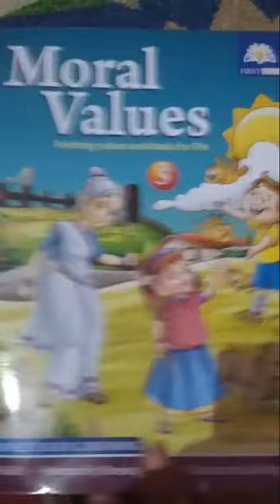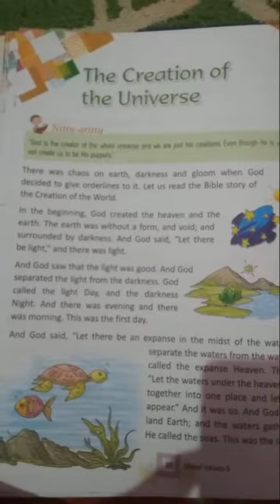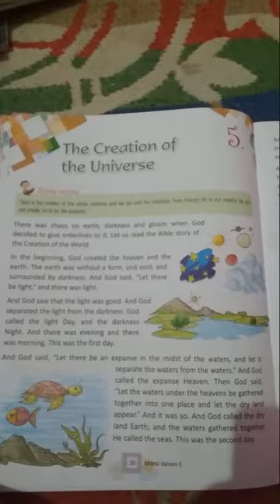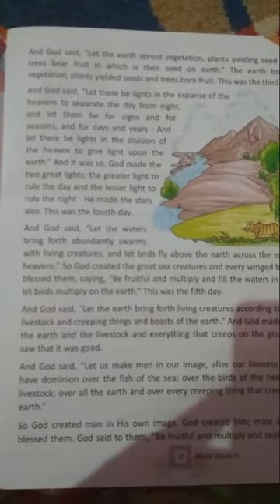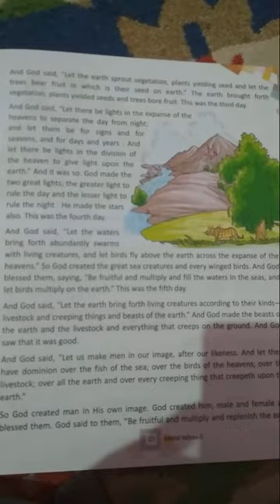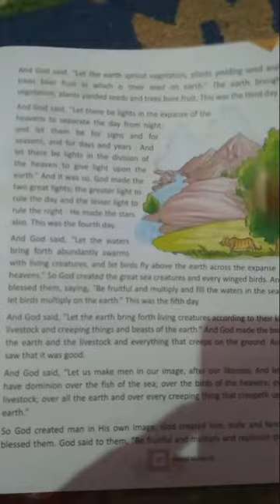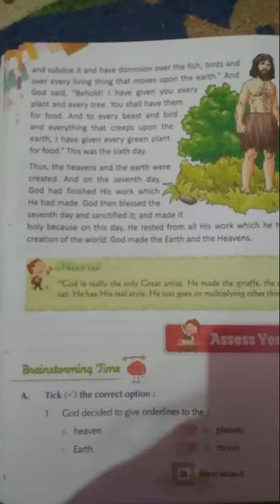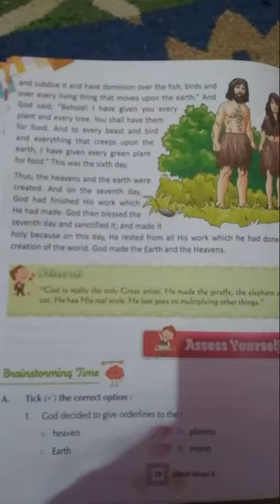Class V moral values chapter 5